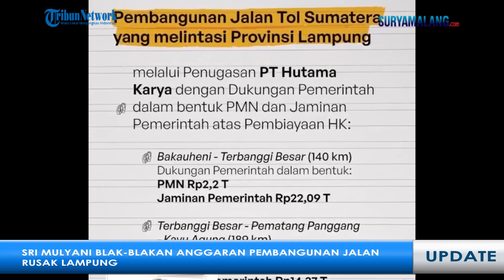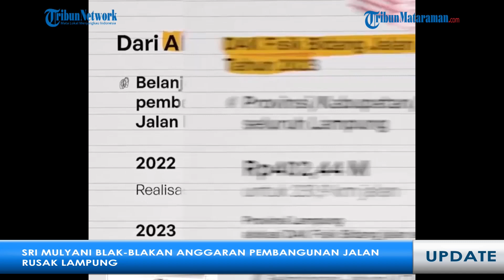UPDATE JALAN RUSAK LAMPUNG, Sri Mulyani Blak-blakan Anggaran Pembangunan Jalan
TRIBUNJATIM.COM - Jalan rusak di Lampung menjadi sorotan publik termasuk Menteri Keuangan Sri Mulyani.

Ia mengatakan negara sudah memberikan anggaran untuk Provinsi Lampung, namun jalan tetap rusak selama bertahun-tahun.

Tak tanggung-tanggung, anggaran yang diberikan mencapai Rp 588 miliar untuk infrastruktur di Lampung.

Hal tersebut disampaikan oleh Sri Mulyani melalui Instagramnya pada Sabtu (6/5/2023).

Melalui postingannya, Sri Mulyani membongkar dan merinci anggaran dana yang sudah digelontorkan untuk Lampung.

Ia menyatakan pemerintah telah menganggarkan dana sebesar Rp 588 miliar untuk pembangunan jalan di Lampung dan Sumatera.

Adapun penganggaran tersebut melalui Kementerian Pekerjaan Umum dan Perumahan Rakyat (PUPR)